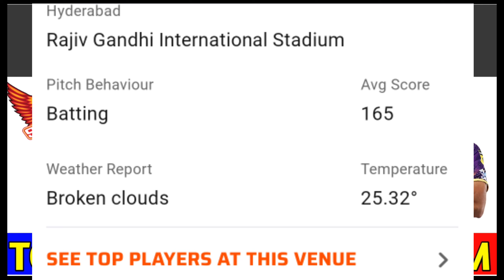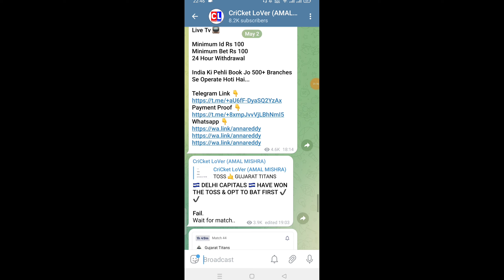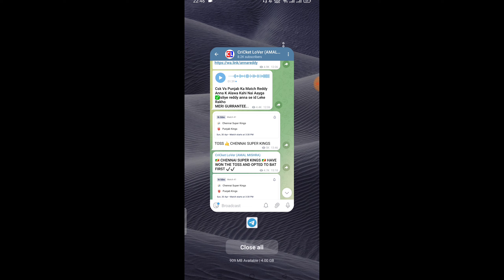IPL HYDERBBAD VS KOLKATA TOSS + MATCH PREDICTION | SRH VS KKR 47th MATCH | IPL 2023 TODAY PREDICTION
England Vs New Zealand TOSS + MATCH PREDICTION | WORLD CUP 2032 MATCH | Wc 2023 TODAY PREDICTION

Today match prediction, Eng VS Nz match prediction, World cup 2023
We don’t get involved in or promote betting or gambling. Also, We strongly discourage behaviors of participating in illegal activities related to cricket. Our experts try to be as correct as possible, but we do not guarantee 100% correctness.